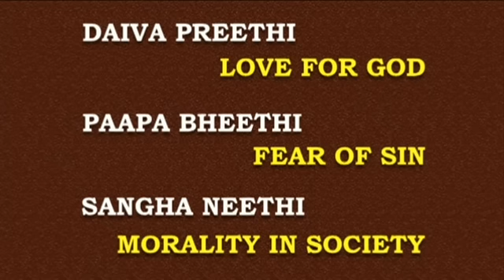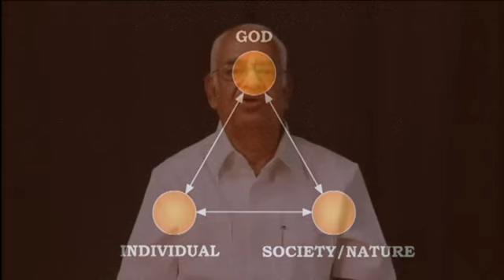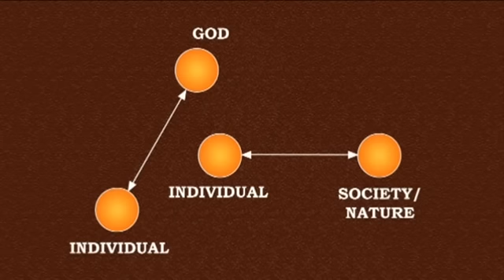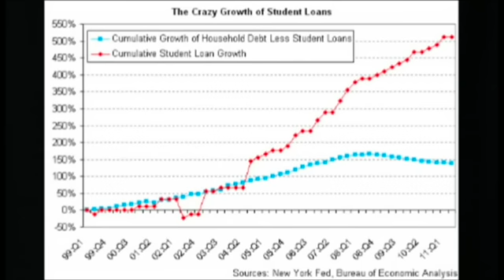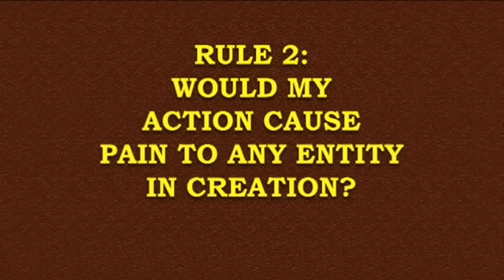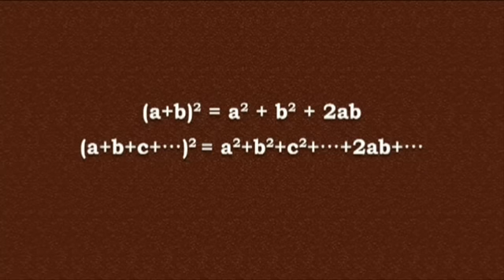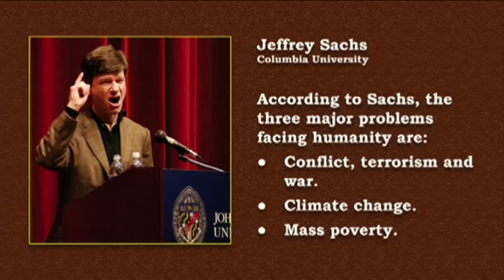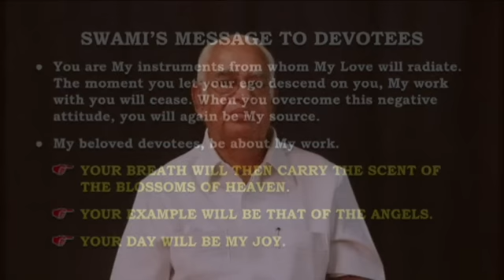Talk by Prof G Venkataraman on Daiva Preethi, Paapa Bheethi & Sangha Neethi